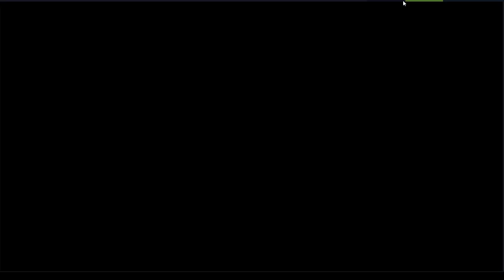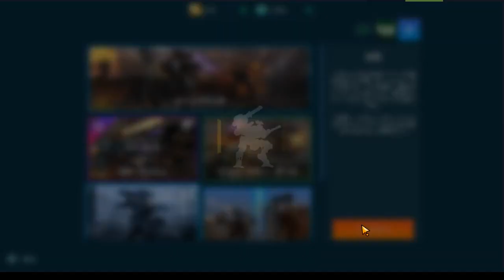【War Robots】初心者の俺氏がWar Robotsで成り上がる動画④（まとめ）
War Robots
自粛が始まって少したってから録画機能を発見したので初心者から課金勢に染まった道のり
文字読み上げソフト
VOICEROID2 桜乃そら
株式会社AHS
サムネはMMDモデル（未配布）です